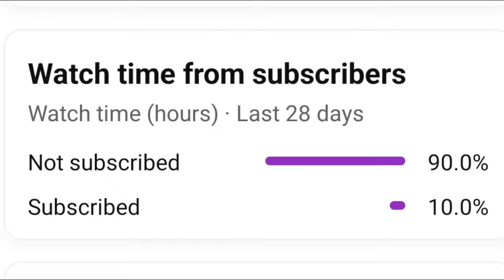𝟐𝟎𝟎𝐌 𝐍𝐨 𝐒𝐂𝐎𝐏𝐄😂🔥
𝟐𝟎𝟎𝐌 𝐍𝐨 𝐒𝐂𝐎𝐏𝐄😂🔥

𝐈𝐦𝐩𝐨𝐬𝐬𝐢𝐛𝐥𝐞 𝐑𝐄𝐅𝐋𝐄𝐗 𝐢𝐧 𝐌𝐲 𝐏𝐔𝐁𝐆 𝐇𝐈𝐒𝐓𝐎𝐑𝐘😱🔥

pubg

IQOO NEO 6 • 90 FPS. OnePlus,9R,9,8T,7T,,7,6T, 8,N10,N100, Nord,5T,NeverSettle

Graphics: Smooth - 90FPS (Colorful) or  HDR - Extreme - (Movie)

fortnite
free fire video
goblin
iphone 6 bgmi test
 gaming
kartun
love status
mc stan
pubg mobile videos
pubg shorts
pubg video
r2h pubg
rhino on street
rider

pubg
pubg mobile
free fire
adarsh
aslamboi
bakir kertenkele 31 pubg mobile 3
beyblade
bgmi
bgmi live
bgmi video
cardinal pubg
dukati
dynamo gaming sniper shots
food shorts
IQ•STARmontage